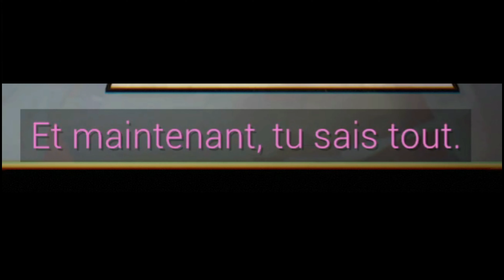12 minutes Gameplay Partie 2 !! On trouve enfin cette montre à gousset ?! On approche de la fin !!!!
12 minutes Gameplay Partie 2 !! On trouve enfin cette montre à gousset ?
Ce jeu rend fou ! Mais je veux connaitre la suite ! On va cherché cette montre, on va aussi essayé de faire avoué a notre femme le meurtre qu'elle a commis sur son père ! C'est partit pour 12 minutes d'enquêtes avec l'inspecteur teucha !